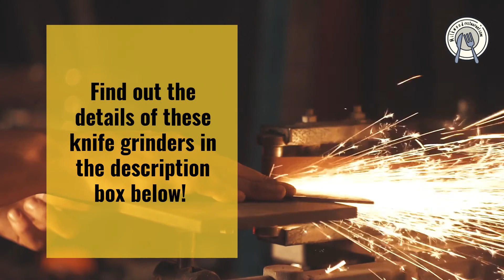Best Knife Grinder Recommendations! (2021)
It’s time to invest in the best knife grinder for beginners, if you’re a newcomer and longed for your own knives. You can make a single piece just like a pro with the right tools and equipment. Nothing other than a knife grinder can be used to sharpen and shape a knife.